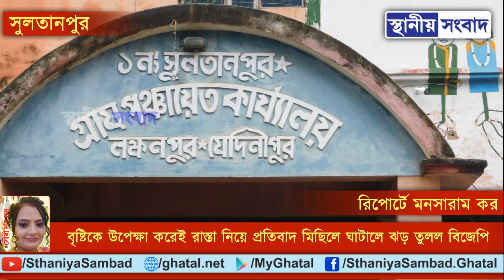বৃষ্টিকে উপেক্ষা করেই রাস্তা নিয়ে প্রতিবাদ মিছিলে ঘাটালে ঝড় তুলল বিজেপি